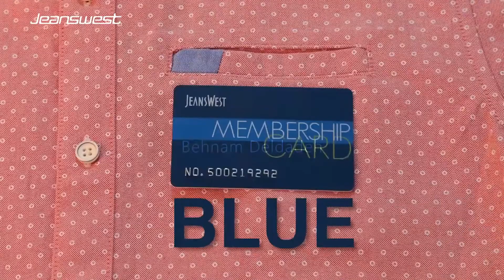- behnam deldadeh- ANIMATIOM showreel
In this video, I have collected a series of animations that I have produced. Different techniques of animation for different uses. Including advertising animations, explainer animated, TV series and short Animated films.